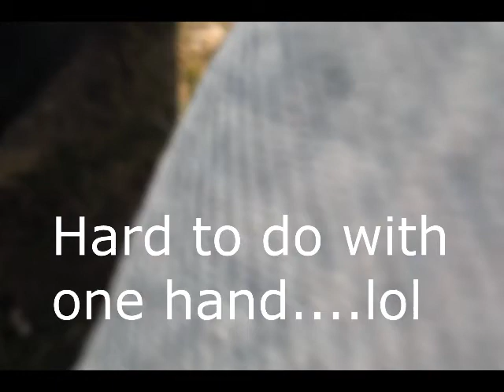How to: install HID bulb in 2003 chevy cavalier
this is a quick video to show how easy it is to install thegrafxshop.ca hid bulbs in 2003 chevy cavalier . as you can see our bulbs are plug and play. no cutting or glue or beating your head off the wall here.
h-- tools we use ---
FOXWELL NT630 Plus OBD2 Scanner ABS SRS Code Reader
Trim Removal Tools (4PCS ) $5
Trim Removal Tools (8PCS ) $10
Trim Removal Tools (88PCS ) $25
Trim and Factory radio Removal Tools (194PCS ) $30
Radio Removal Tool (4pc) $6
Radio Removal Tool (20pc) $15
Radio Removal Tool (200pc) $30
Lisle 57750 Wire Terminal Tool Kit
39pcs Pins Terminals Removal Tools
Maerd Terminal Removal Tool Kit, 76Pcs
Wiper Arm Removal Tool
24pcs Heavy Duty Disc Brake Piston Caliper Compressor Rewind Tool Set
(4,500 lbs.) Capacity Trolley Jack with Case
Max Brakes - THE MOST USED IN OUR VIDEOS!
Fuel Tank Lock Ring Tools Fuel Pump Senders Removal Install Tools
Klein Tools MM300 Multimeter, Digital Voltmeter
Fluke 117 Digital Multimeter, Non-Contact AC Voltage Detection
HID / LED BULBS AND LEDS---
3000K Warm White LED Light Bulb 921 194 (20pc)
AUXLIGHT T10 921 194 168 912 LED Bulbs White 12-Pack, Super Bright 12 Volt (12pc)
912 921 LED Bulb for Backup Reverse Light Bulbs, 2600 Lumens 4014 42-SMD, 6000K White Extremely Bright
Led Dome Light Panel / Map Lights with T10 194/BA9S Led Festoon (5pc)
7443 Error Free Switchback Amber LED Turn Signal Lights
3157 Switchback LED Bulbs Extremely Bright 3030 Chipsets Xenon White/Amber
LED Bulbs Super Bright 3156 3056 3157KX 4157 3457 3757 T25 Wedge LED Turn Signal Lights,
Festoon LED Bulbs
Festoon LED Bulb (with hoops), 20-SMD 4014 Rigid Loop
1157 LED Car Bulb , BAY15D 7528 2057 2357 LED Replacement Light Bulbs (10pack)
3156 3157 Red LED Bulbs Super Bright 2835 39-SMD 12V Brake Stop Turn Signal Lights Taillights (2pc)
35W AC Digital Slim Ballast (full set)
AC HID Xenon Replacement Bulbs (all sizes and temps)
35w HID Ballast 35W DC 12V Universal Replacement (2pc)
HID Ballast 35W Xenon Headlight Ballasts HID Slim Ballast (2pack)
55W AC Xenon HID Bundle with Slim AC Ballast (full set)
55W Canbus Slim Digital HID Ballast Error Free Warning Cancel for HID Kit
55W 2PCS HID Ballast, DC 12V Super Slim Hid Ballast
HID Xenon Bulb 1 pair (35W/55W) (all bulbs/ temps)
Slim Digital HID Ballast 55W
LED head lights 9005/HB3 H11/H9/H8 LED Bulbs Combo, Super Bright, Plug and Play, Pack of 4
LED HEAD LIGHTS H4/9003/HB2 LED Bulbs, Super Bright Cool White, Plug and Play, Pack of 2
H11/H9/H8 LED Headlight Bulbs, 60W 12000 Lumens Super Bright LED Headlights Conversion Kit